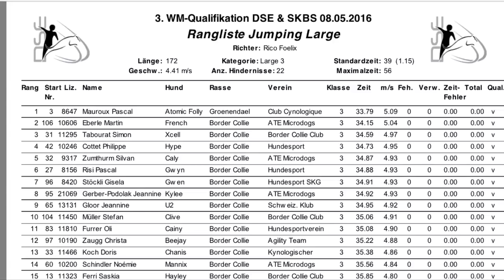Caly 3. WM Quali 2016